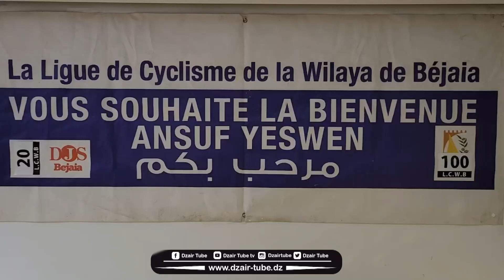شاهد....رابطة بجاية للدراجات الهوائية تكرم أبطالها الأصاغر